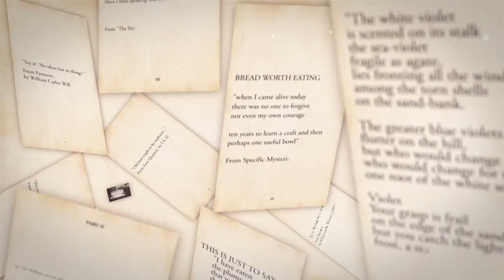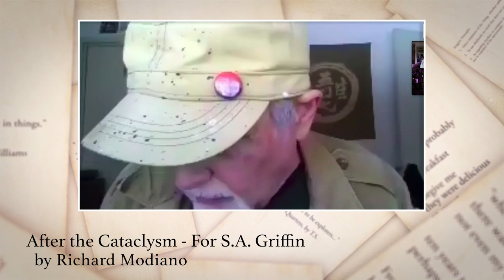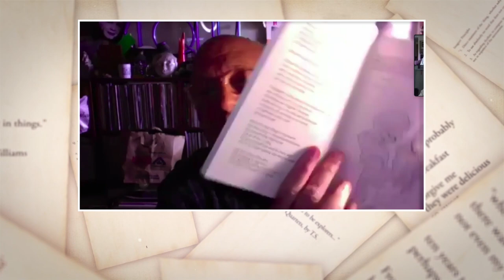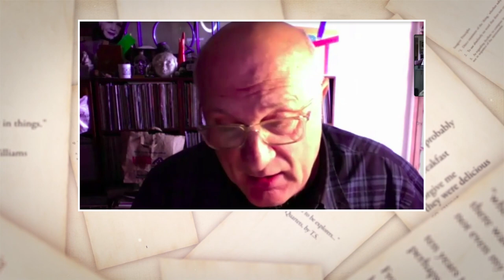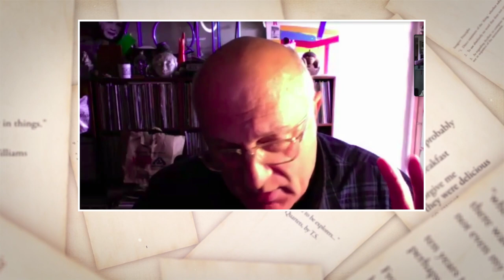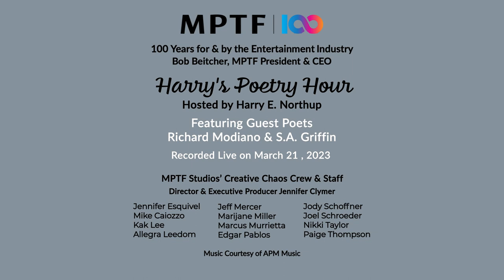Harry's Poetry Hour: Richard Modiano & S.A. Griffin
Richard Modiano and S.A. Griffin each return to Harry's show in celebration of their new books to read and discuss poetry.